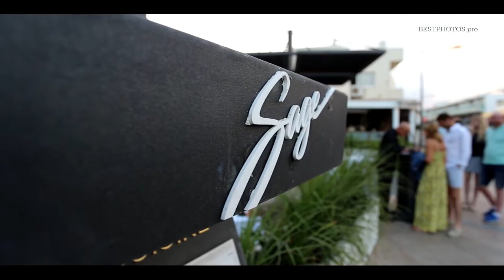Кипр, Айя Напа, Ресторан Sage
Один из самых популярных ресторанов в курортном городе Айя Напа, этот ресторан рекомендуют туристы после посещения, а многие приходят сюда спустя много лет и говорят ничего не поменялось, кухня этого ресторана не оставит никого без восторга! Профессиональные фотосессии на Кипре! Самые популярные, а главное красивые места, фотосессия никого не оставит без эмоций и главное отличных фотографий или видео, ведь этот отдых необходимо запомнить!